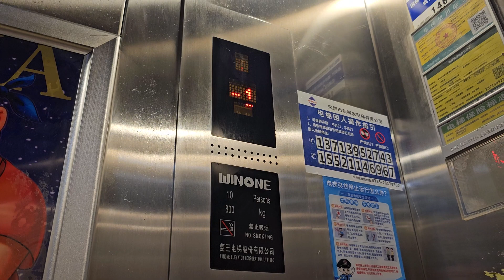深圳龍華上河坊·港澳灣菱王升降機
地點: 廣東省深圳市龍華區金龍路5號上河坊·港澳灣 (2023年前稱上河坊購物樂園)
載重: 800公斤
乘人: 10人
投入服務年份: 2012

Location: Gala Bay Hong Kong and Macao Bay (Named Caribbean Shopping Town Before 2023), 5 Jinlong Road, Longhua, Shenzhen, Guangdong Province
Maximum Load: 800kg
Maximum Capacity: 10person(s)
Year of commission: 2012